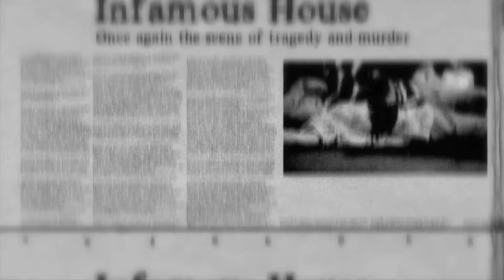Royal Films Poseido Por El Diablo